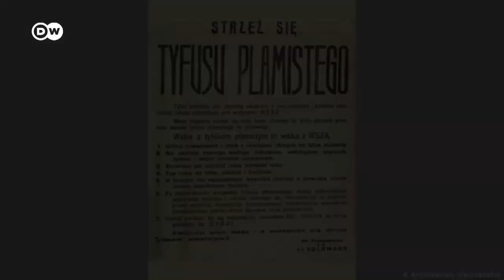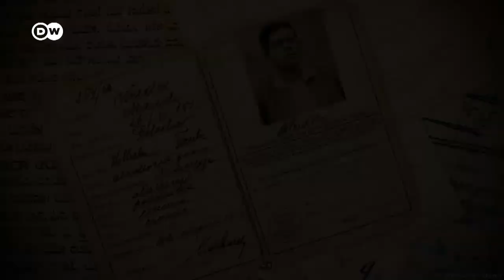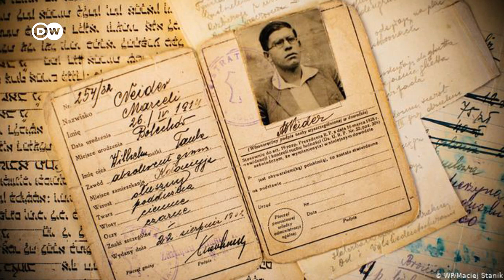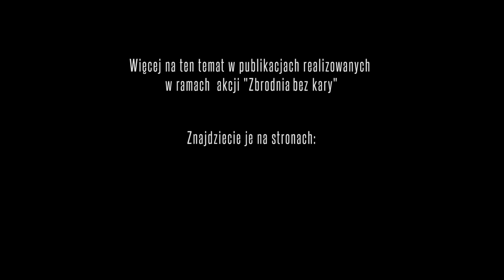Peter Grubbe. Od nazisty do dziennikarza [PODCAST]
Podczas wojny bezwzględni zbodniarze - po wojnie "troskliwi tatusiowe" robiący kariery w strukturach RFN, biznesie i dziennikarstwie. Dlaczego nie odpowiedzieli za popełnione zbrodnie?
Posłuchaj, jak potoczyły się ich powojenne los, co się stało z ich ofiarami? Zaprezentujemy je w cotygodniowych publikacjach na FB i YT.
Na pierwszy ogień Peter Grubbe, lewicowy dziennikarz. alias Claus Volkmann, nazista zaangażowany m.in. w zagładę Żydów w Kołomyi.
8 maja, godzina 20.
CZYTA: Filip Kosior